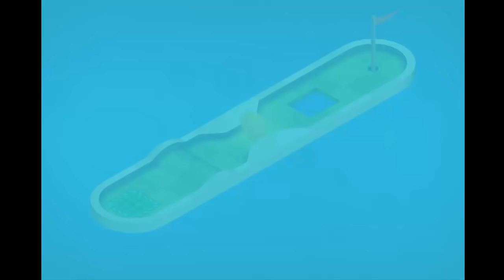Mini Golf Buddies Full Gameplay Walkthrough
►Watch the full walkthrough for 'Mini Golf Buddies'